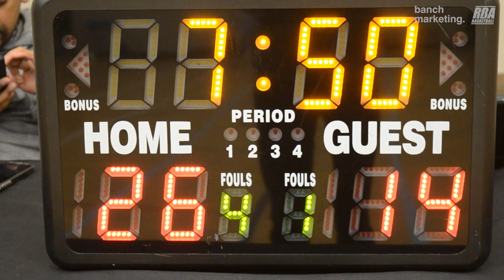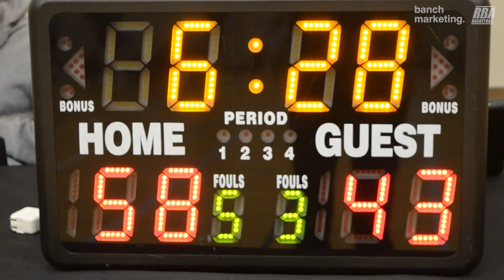2023 Burnaby Fall Rec Semifinals - Summertime Vibes vs Get Rec'd - Roundball BC Basketball League